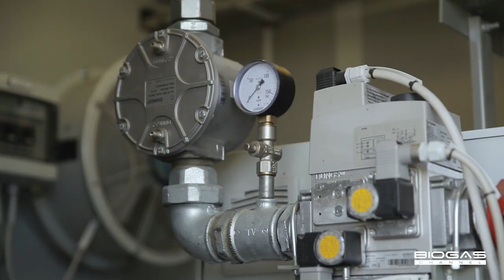France: the Methabates farm installs a 250 kW biogas plant to produce heat for a greenhouse - EN sub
The Methabates farm in western France has over 400 heads of livestock and 320 hectares of land. It has recently installed a 250 kW biogas plant in collaboration with a neighbouring farm. The digester, mainly fed with manure, has a  special mixing system that reduces the risk of biogas production downtimes.  The cogeneration unit produces electricity that is fed into the public grid and heat that is used for the greenhouses of a local horticultural business.